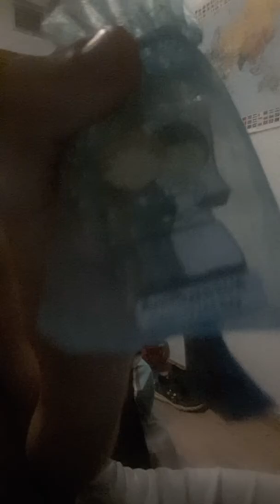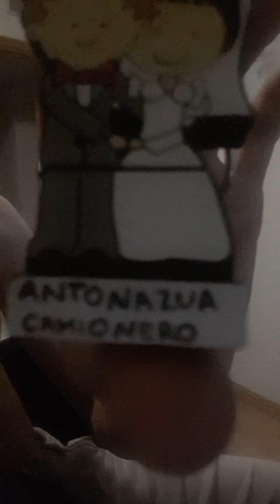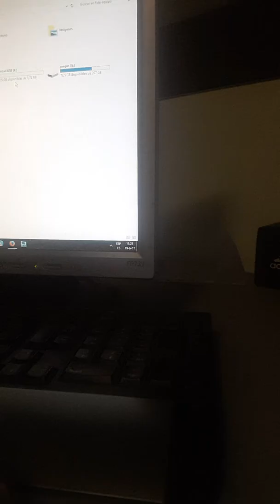Otro regalo por mi cumpleaños :D